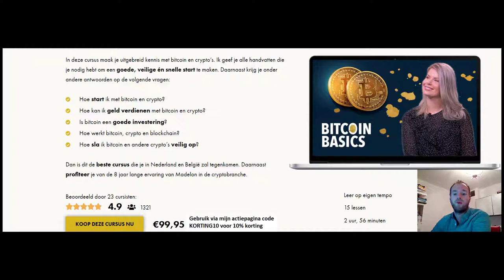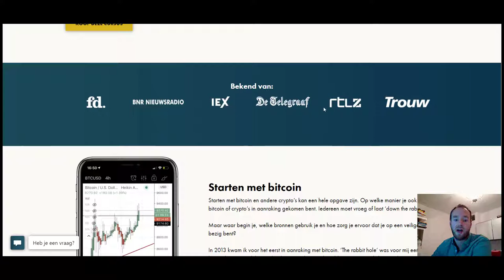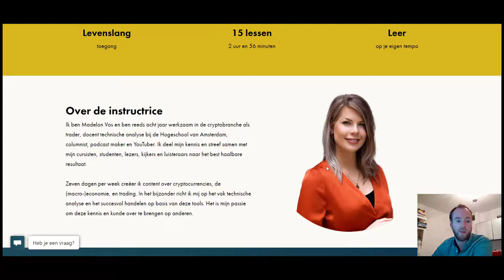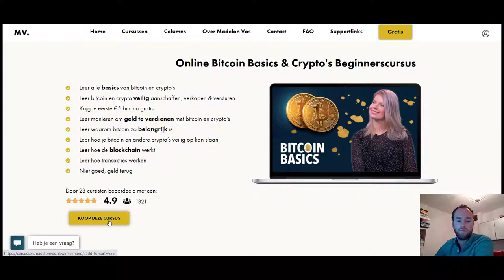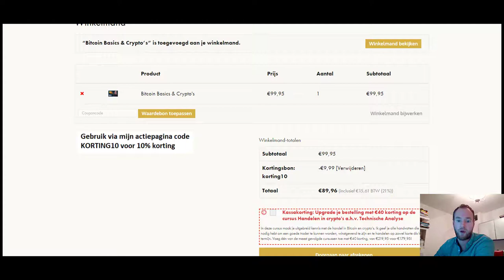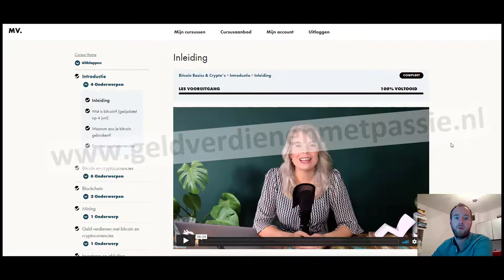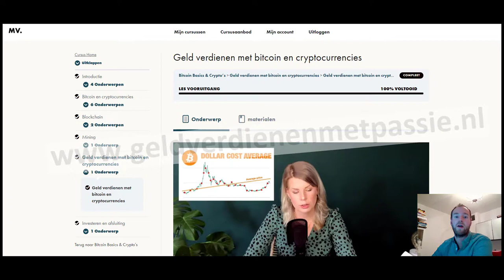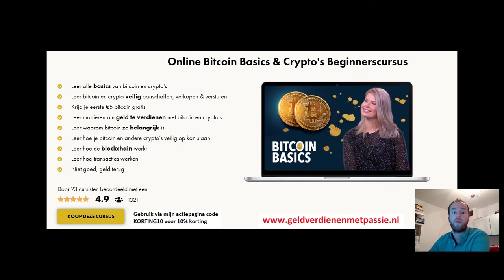Bitcoin Basics & Crypto’s Review: Ultieme Beginnerscursus van Madelon Vos? Ervaringen + 10% korting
Bitcoin Basics & Crypto’s Review: Ultieme Crypto Beginnerscursus van Madelon Vos? Mijn ervaring (2021) actiepagina

Gebruik de kortingscode: GELDVERDIENEN10 en ontvang 10% korting wanneer je de cursus(sen) via de bovenstaande link koopt.

Geen zin om de hele video te kijken? Hierbij enkele time-stamps:
Intro van de review: 0:00
Wat is Crypto en wat zijn de voor- en nadelen?: 01:07
Madelon Vos homepagina en hoofdstukken cursus : 02:28
Madelon Vos producten en kortingscode: 08:38
Bitcoin Basics & Crypto’s cursus rondleiding: 10:30
Bitcoin Basics & Crypto’s Conclusie: 15:20

Hoi, ik ben Marc en heb sinds enkele jaren een enorme passie voor bloggen.

Deze passie deel ik nu op 6 websites en verdien er ook mijn geld mee. Ben momenteel een online imperium aan het bouwen en die kennis deel ik ook met jullie door middel van mijn websites.

komen verschillende vormen van online geld verdienen voorbij waar ik je van zoveel mogelijk waardevolle informatie probeer te voorzien zodat jij een keuze kan maken om ook ergens voor te gaan.

Er is geen goed of fout, zolang jij het met passie en plezier doet dan kun je overal geld mee verdienen.

Hopelijk vind jij net als ik die passie, een passie die zeker kan leiden naar meer vrijheid!